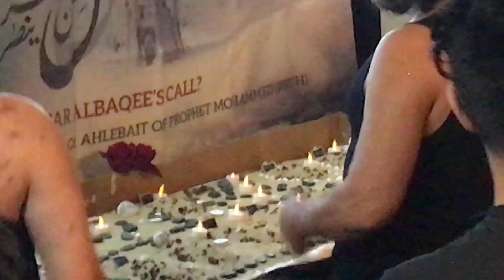Roti Rahi Darbaar Mein Khatoon e Jannat | Pursa - Shahadat Bibi Fatima SA @ Al Khoei (New York) 2021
Shahadat Bibi Fatima SA Matamdari Pursa @ Al Khoei Foundation (New York)
Roti Rahi Darbaar Mein Khatoon e Jannat Khair un Nisa (SA)
Markazi Matami Sangat of New York: Anjuman Ghulamane e Mahdi, Hussaini Qalandari Matami Dasta, Khan Tassaduq Khan NY

Labaik Ya Hussain AS
Haye Hussain AS 💔

All state and CDC guidelines were implemented, everyone wore face covering and practiced social distancing.

Jazakallah Iltemaas Dua